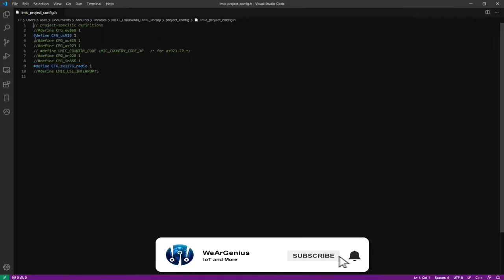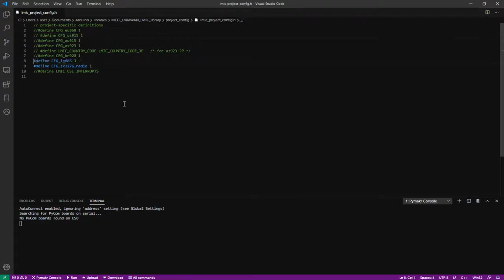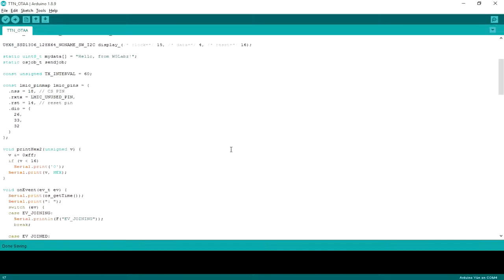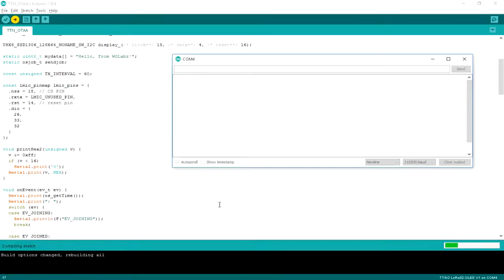TTGO ESP32 LoRaWAN OTAA Method Example